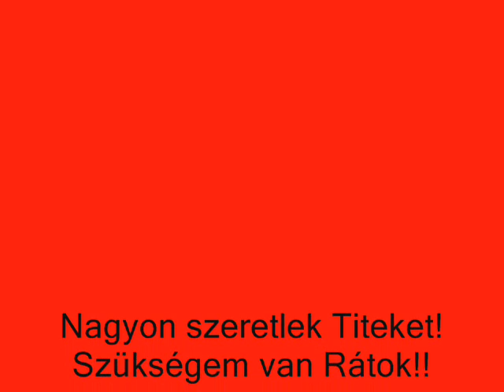Ozsváth Flóra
Nagy Anitának Ecsegfalvára!!